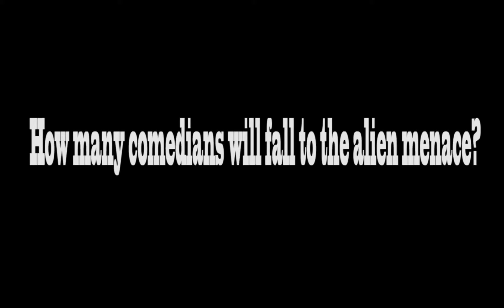Craig Ferguson Ep#2 | X-COM: Enemy Unknown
"Greg Ferguson? I think it might be Craig Ferguson... What does he look like? Uhhh, I don't know, just give him pink hair... And a handlebar mustache."